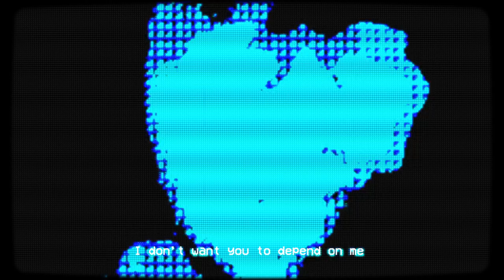Up Late - Alone [Official Visualiser]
Shot directed and edited by Up Late

You hit me on my phone and I don’t pick
I been out too late and you know what’s up
I don’t need you blaming this on me
So go ahead and tell me what you need
Put your name on the door list that’s all I’m good for
See you next august when you just want more
But no one wants to be the friend that’s in between

And I won’t lie I don’t really care at all
For the fans or the fame or the writing on the wall and
I won’t cry if I never get it all, I don’t want to be alone

‘Cause I’m so sick of having to pretend
Another fake friend following a trend no
‘Cause it feels like we’re rushing to an end
I don’t know what to do ‘cause I don’t know how to be alone

I don’t even trust myself I could really use some help
Tryna keep it all inside you can see it in my eyes
I don’t even know myself sometimes
I’m sober but I still believe my lies
And I know this, ‘cause I don’t notice

I know what you saying but you playing you don’t act straight
You wanna type it out but I know you’re gonna backspace
Always on the finish line but you’re just out to celebrate
Making all the plans, you the man staying up late
All the clout and the fame but you wanna play the game
Acting tame but you’re still so fucking lame